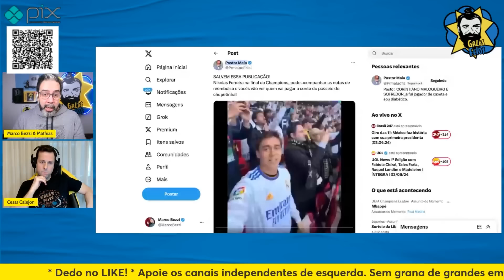NIKOLAS FERREIRA OSTENTA NA FINAL DA CHAMPIONS: BRASIL QUE SE LASQUE | Galãs Feios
O deputado federal fez um remember dos tempos de vereador internacional e viajou para Londres. Como não poderia faltar polêmica envolvendo seu nome, Chups assistiu a final da Champions League, cujo ingresso pode variar de 1 a 160 mil reais. A dúvida que fica é: de onde ele tirou dinheiro para pagar esse rolê caro pra kct? Bezzi e Calejon comentam.

Banco Itaú
Ag: 0188
CC: 17965-9
CNPJ: 15277493/0001-89